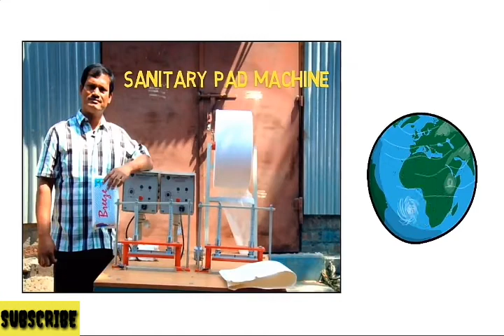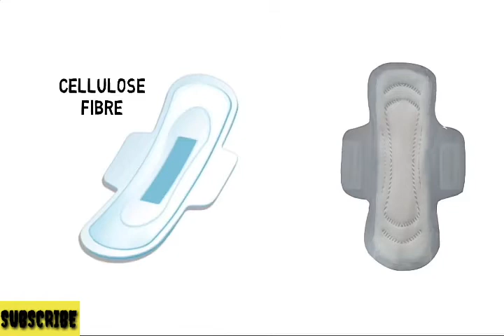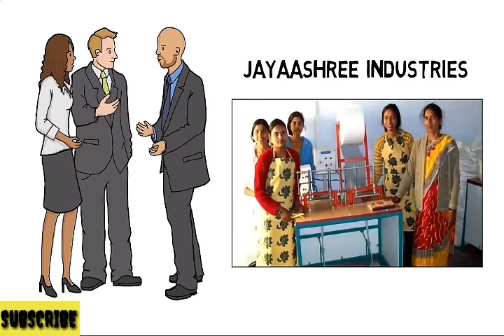Effects of Tobacco Chewing On Body Harmful Tobacco Side Effects On The Brain Heart Symptoms Cancer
Chewing tobacco is a type of smokeless tobacco product consumed by placing a portion of the tobacco between the cheek and gum or upper lip teeth and chewing. Unlike dipping tobacco, it is not ground and must be manually crushed with the teeth to release flavor and nicotine. Unwanted juices are then expectorated (spat).

chewing tobacco side effects such as cancers of the oral cavity (including cancers of the cheek, gums, lips, tongue, and floor and roof of the mouth); gingivitis and gum disease; tooth decay and loss; and leukoplakia (whitish patches inside the mouth that have the potential to become cancerous) some people wrote essay on harmful effects of tobacco in Hindi and in Marathi.

Effects of chewing tobacco diabetes on the body increase your heart rate and blood pressure. Some evidence suggests that long-term use of smokeless tobacco increases your risk of dying of certain types of heart disease and stroke. Precancerous mouth lesions.

Ill effects of tobacco use cancer on the brain, usually people ask how tobacco affects the heart and the blood Chewing tobacco facts there are so many tobaccos commercial to stop it but people still use it like crazy. Effects of chewing tobacco symptoms while pregnant Reproductive and Developmental Risks; can affect how a baby's brain develops before birth.

Effects of tobacco for kids is Reduced physical performance and/or productivity, Addiction to nicotine, Constricted blood vessels, Rapid absorption of the stimulant nicotine through the mouth into the bloodstream.

MOTIVATIONAL BOOK
MOTIVATIONALBOOK
PRERAK PRASANG
PRERAKPRASANG
प्रेरकप्रसंग
प्रेरक प्रसंग
BE INSPIRES
BEINSPIRED
प्रेरक कहानी